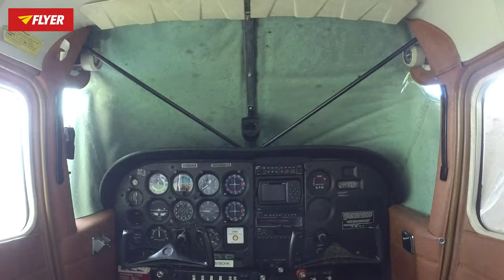Rough runway, white rocks and sheep poo! Fantastic LunkOsh 2020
Every year there's a very special Fly-in on Lundy. In this Covid year the event attracted a record 80 aircraft, making it bigger than AERO, Sun 'n Fun and Oshkosh! Amazing.

Thanks to Ed Hicks for some additional footage, Dave White for his stills and Pete White (no relation) plus his team for organising such a great event.